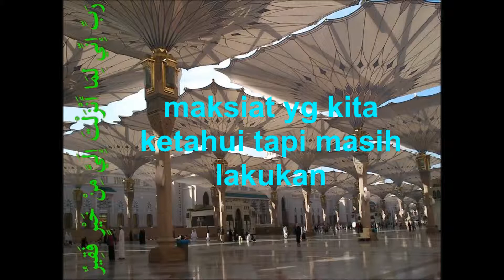maksiat yg kita ketahui tapi masih lakukan